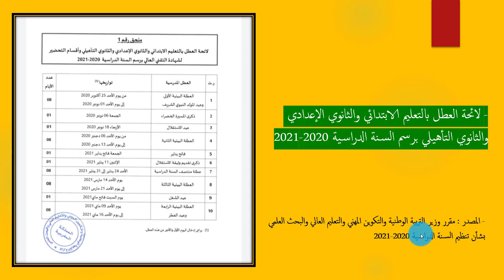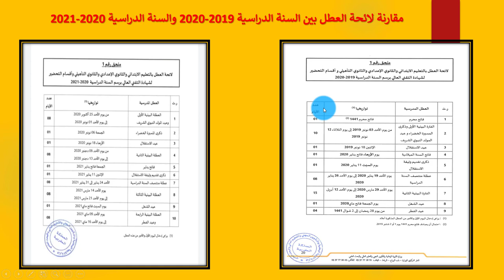لائحة عطل جديدة بدايةً من السنة الدراسية المقبلة 2020-2021